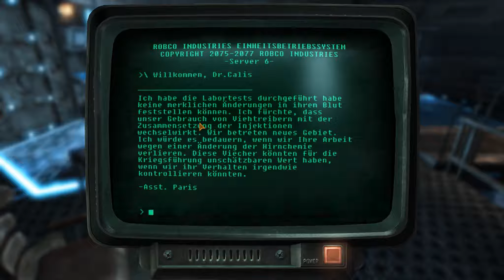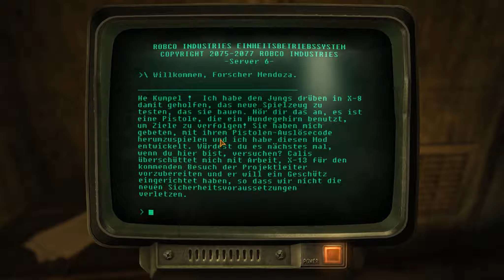FALLOUT NEW VEGAS #065 [HD|German] - Die X-13 Forschungseinrichtung - Let's Play Fallout New Vegas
Es sollte ein normaler Kurierdienst für uns werden, doch dann kam alles anders!

Auf der der Suche nach den Peinigern, die uns zum sterben in der Wüste zurückließen, landen wir mitten in einem Konflikt um die Vorherschaft im Ödland!

WICHTIGER HINWEIS!

Narnius